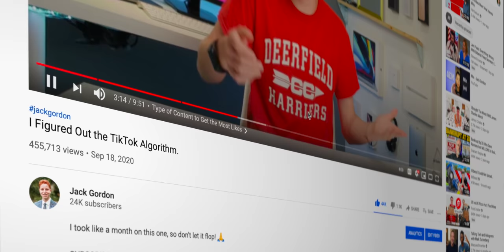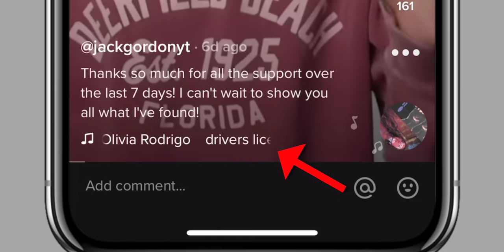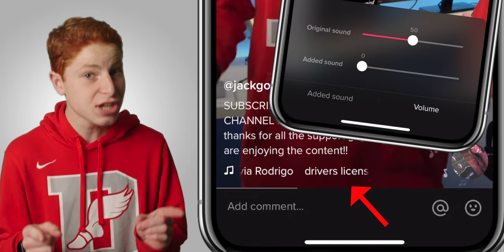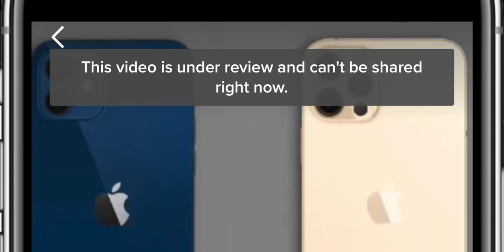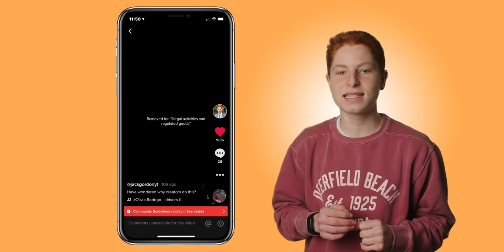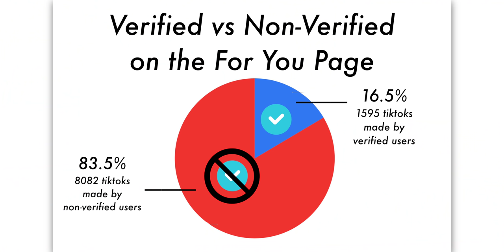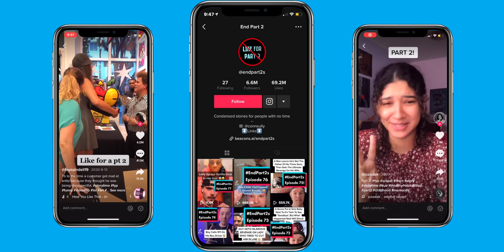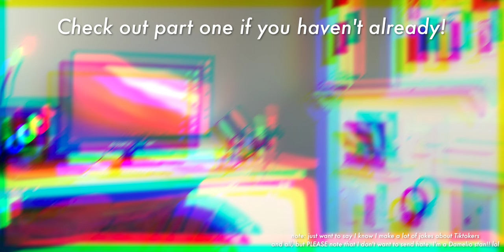I Rigged the TikTok Algorithm To Make Me Go Viral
0-100,000 TikTok Followers in 7 Days. Here's how I did it + so much more!! I've been working on this video for a month, I hope you all enjoy.